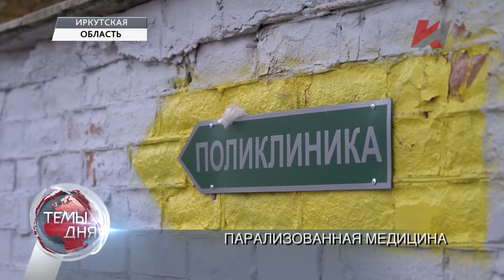Темы дня (11.11.2020) 19:00 КУРС НА МОНАРХИЮ. ГОСДУМА ПРИНЯЛА В ПЕРВОМ ЧТЕНИИ ПРЕЗИДЕНТСКИЙ ЗАКОН О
В ВЫПУСКЕ: Усиление самовластия: Президентский законопроект о статусе Госсовета противоречит по меньшей мере двум статьям Конституции страны. COVID-19 в Иркутской области: Ситуация с эпидемией в регионе осложняется.